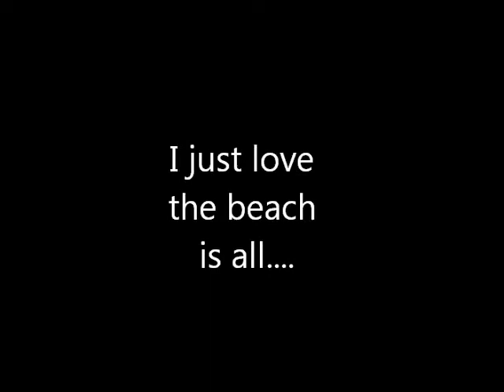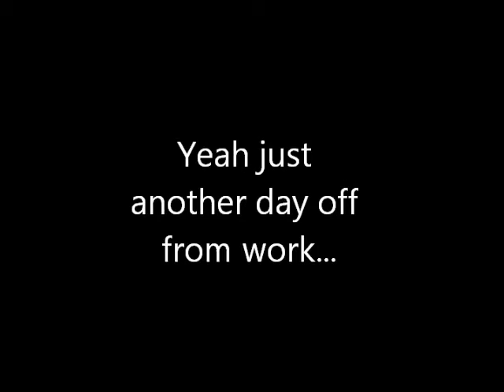The Shard On Day Off ( Yamacraw Beach ) # 2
meh #2